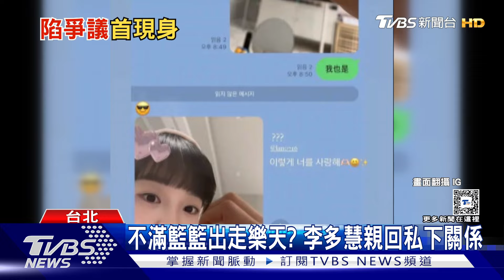李多慧露面了! 被燙到中文嬌嗔「我的屁股」爭議這樣回... ｜TVBS新聞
韓籍啦啦隊成員李多慧來台發展一年，日前從樂天跳槽至味全龍，今天(28日)首度露面，對於見面會票房差導致取消，及小龍女隊長鬧雙包爭議，通通避談。